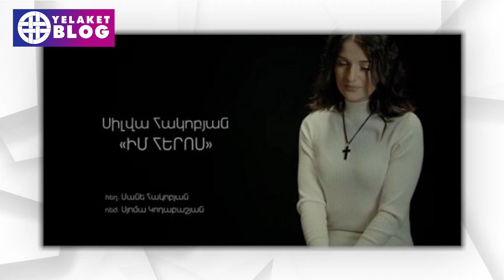«Փոքրիկին անպայման տանելու ենք»․ Սիլվա Հակոբյանը համերգային շրջագայության է պատրաստվում